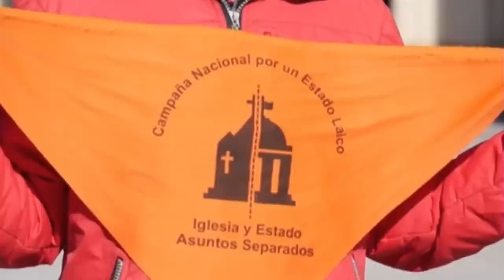💥¡BOMBA!💥 SÁNCHEZ podría estar negociando la cosoberanía de CEUTA y MELILLA con MARRUECOS